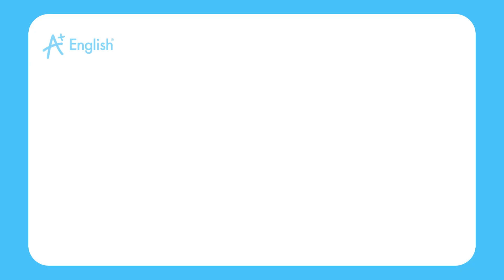VOCABULARY FCE LESSON 65